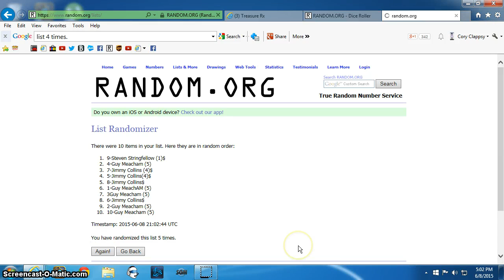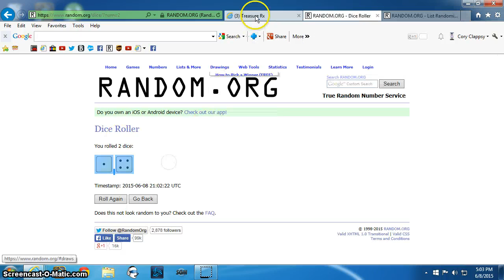1959 Mexican Gold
Lavidas TR